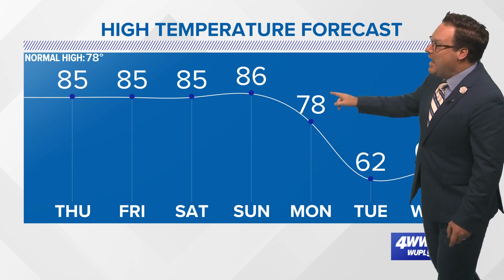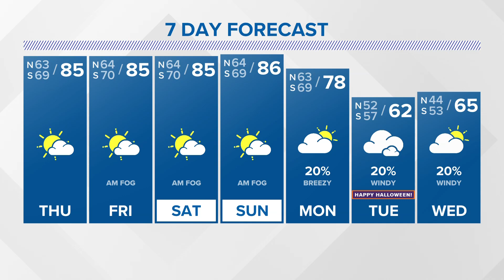Weather: clear skies and high humidity, chilly days ahead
Chief Meteorologist Chris Franklin says it will be warm through the weekend, but temperatures are expected to drop next week.